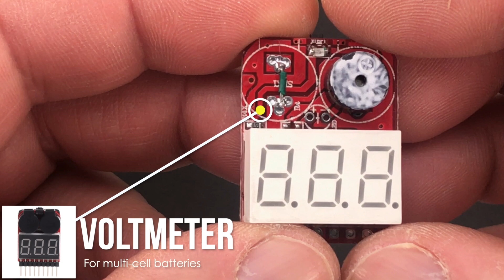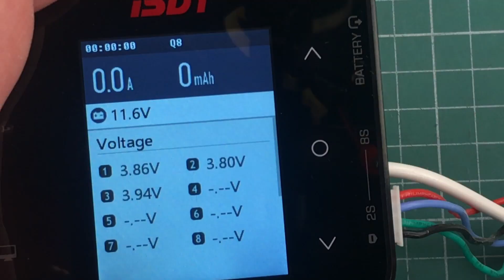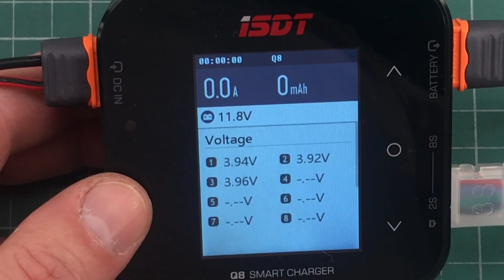3s Battery for Soldering Iron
it means great recognition for me and helps a lot to keep going!